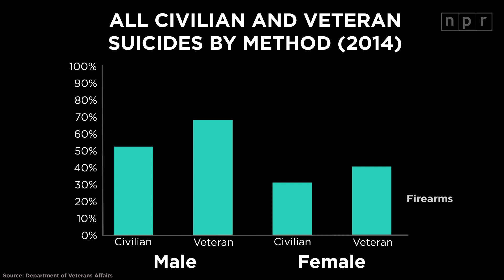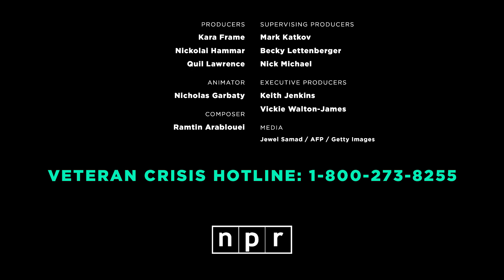Making Sense Of Veteran Suicide | Let's Talk | NPR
The rates of suicide are just as high among veterans who never deployed to a war or saw combat. NPR’s Quil Lawrence helps to make sense of the complex topic of veteran suicide.

• Read or listen to: "Rate Of Suicide Among Female Veterans Climbs, VA Says"
• Read or listen to: "Veterans' Advocates Hope To Prevent Suicide By Limiting Access To Guns"
• Read or listen to: "Veterans At Risk Of Suicide Negotiate A Thorny Relationship With Guns"
• Read or listen to: "Study: Female Vets Especially Vulnerable To Suicide"
• Read or listen to: "VA Studying Suicide Prevention In Veterans"